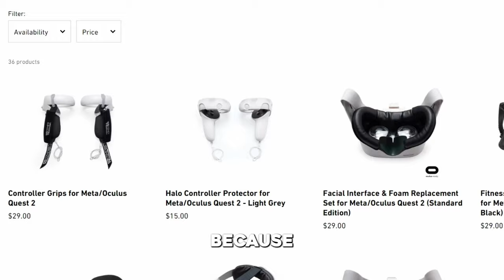What Your Favorite Quest 2 Game Says About You!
This is what your favorite quest 2 games say about you!

Video is all jokes, don't get butthurt.

--- Chapters ---
0:00 - Intro
0:05 - Pavlov
0:15 - Quest Craft
0:28 - Beat Saber
0:37 - Walking Dead Saints and Sinners
0:46 - Superhot
0:55 - VRChat
1:03 - Rec Room
1:13 - VR Lenses
1:46 - Epic Rollercoasters
1:59 - Gorilla tag
2:62 - Among Us VR
2:31 - The Climb 2
2:47 - Blade and Sorcery
2:58 - Population One
3:11 - Into The Radius
3:26 - Bonelab
3:42 - Battle Talent
3:52 - Attack on Quest
4:03 - Physics Hand Lab